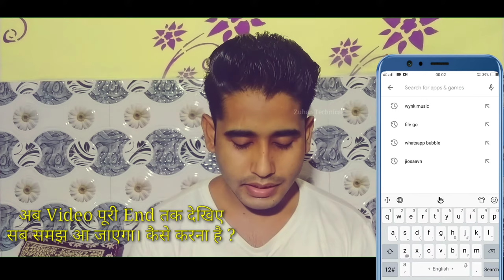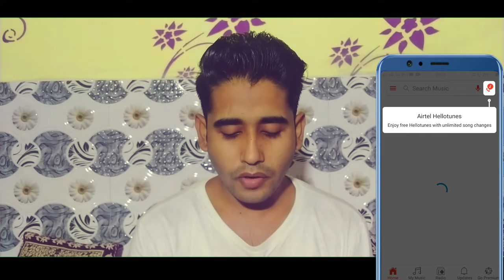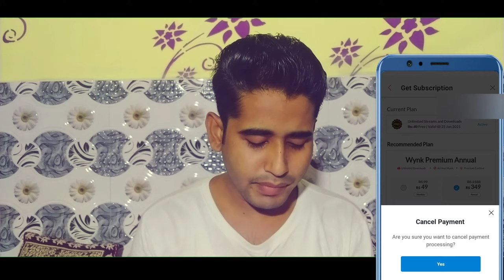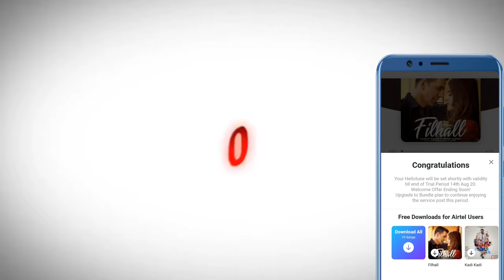How to Set Airtel Tune in keepad Phone or smartphone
Hello friends ,

Hello Tune Kaise Set Kare | Caller Tune Kaise Lagaye | Airtel Tune in keepad Phone

1) Hello Tune kaise lagaye,

2) Hello Tune kaise Ser kare,

3) Airtel Caller Tune kaise Lagaye,

4) Airtel Caller Tune kaise Set kare,

5) Airtel Caller Tune New Trick,

6) Airtel Caller Tune New Setting,

7) How to Set AirtelCaller Tune,

8) How to Use Airtel Caller Tune New Trick,

10) Airtel Caller Tune New Trick 2020,

11) Airtel Caller Tune kaise set kare New Trick,

12) Airtel Caller Tune New Trick,

13) How to Set Airtel Caller Tune,

14) AirtelCaller Tune,

15) Airtel Caller Tune Use New Trick,

Airtel Caller Tune kaise Lagaye | Airtel Tune Kaise Set kare | Airtel Caller Tune Set New Trick | Airtel Tune kaise Set kare

Airtel ke number pe hellotune kaise lagate hai
Airtel pe caller tune kaise lagaye
airtel ke number pe free caller tune kaise lagaye
Airtel pe free mein song kaise set kare
airtel pe free mein koi bhi song lagaye
how to set free hellotune on airtel
airetl caller tune set any song

MY GEARS :-

RING LIGHT

EXTRA LIGHT

CAMERA PHONE

SECONDARY PHONE

WIRELESS EARPHONES

POWER BANK

whatsapp status pe naam kaise likhe bina kisi app ke | How to write your name on whatsapp status

Kisi ka whatsapp status apni gallery mein kaise save kaise save kare | How to copy any whatsapp status